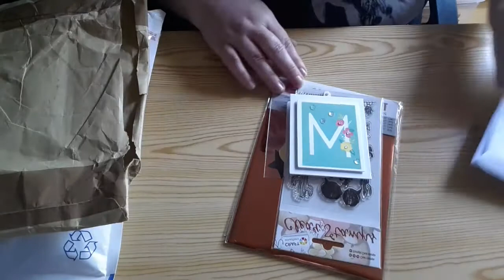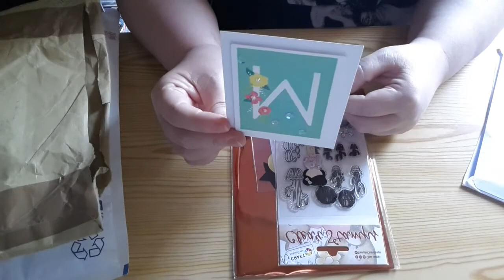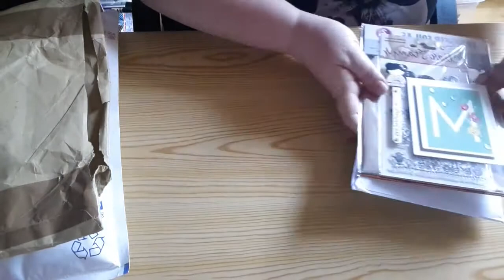Ma BAL danse le Tcha Tcha Tcha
Dans cette vidéo, vous verrez comment PlanyGirl, Hand'Man et Dan font danser ma BAL.

Si mes vidéos vous plaisent, n'oubliez pas le pouce bleu, cela fait toujours plaisir.

Infos personnelles